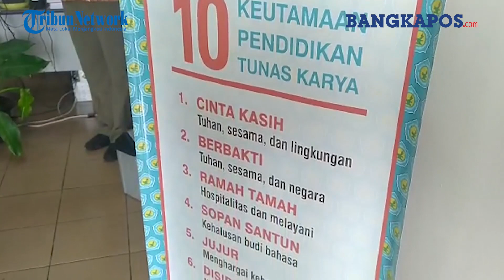Penyerahan Hadiah Juara ke-Tiga Kompetisi IndiHome Generasi Prestasi (KIGP) Nasional 2021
Penyerahan Hadiah Juara ke-Tiga Kompetisi IndiHome Generasi Prestasi (KIGP) Nasional 2021 kategori Jurusan IPA kelas X dan Jurusan IPS kelas XI, oleh GM Witel Babel dan Manager CS Witel Babel kepada dua siswi SMA Santo Yosep Pangkalpinang, kota Pangkalpinang - Provinsi Bangka Belitung, Jum'at (24/07/2021).